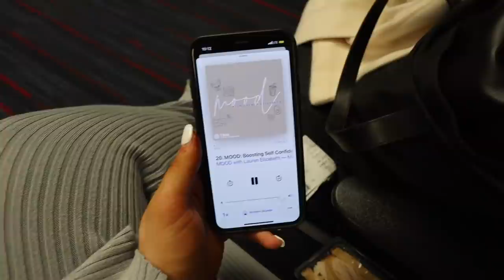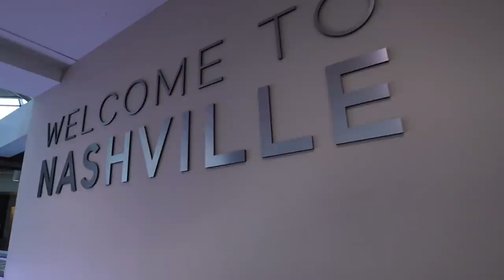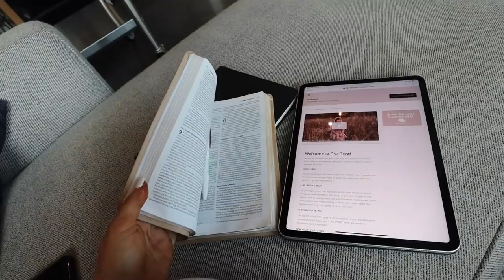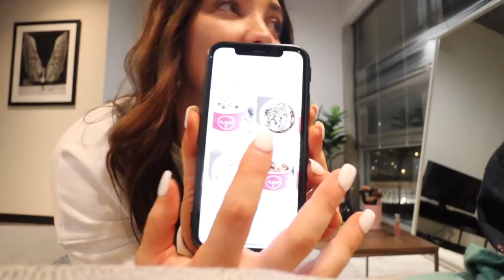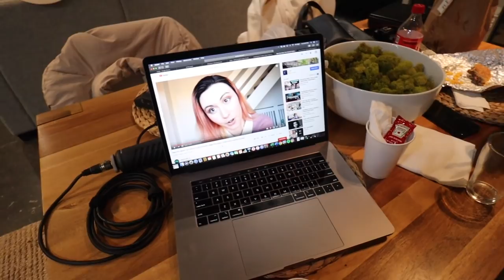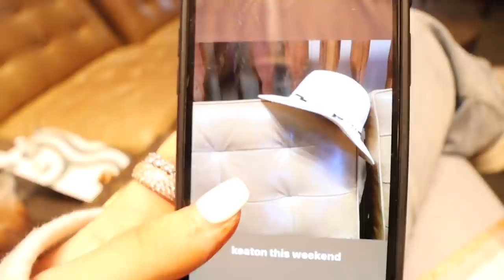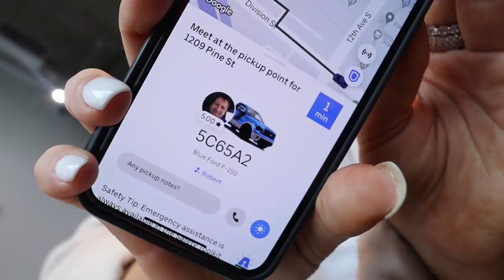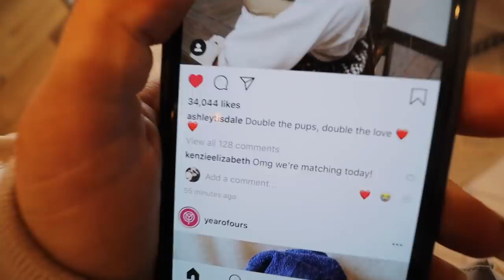weekend in my life: nashville with keaton | Kenzie Elizabeth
IMPORTANT: we made it to Nashville and then things started to get more serious with the corona virus.. on our last day is when people started social distancing so we decided to head home. we spent majority of our time inside. love you guys! pls pls pls stay home & stay safe.